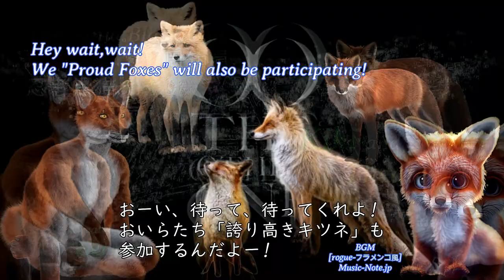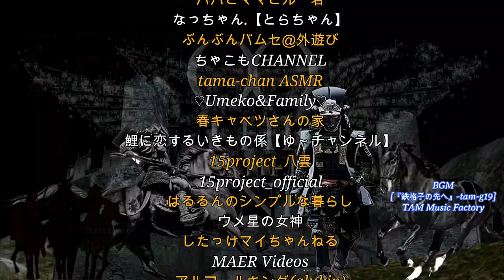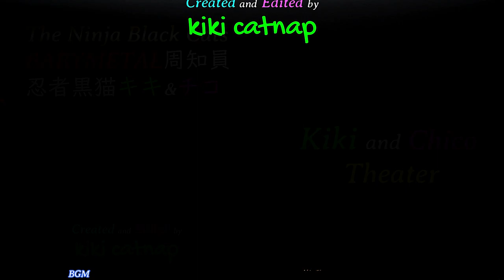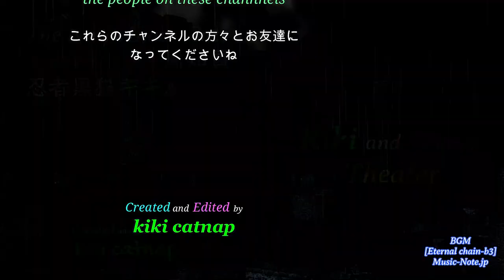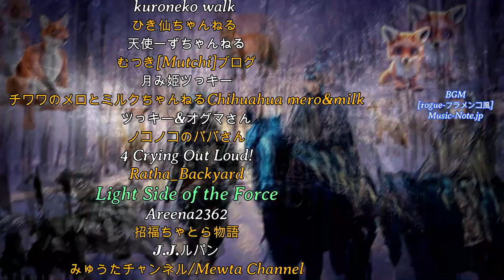へ! ProudFoxes Head to Makuhari Messe! Stick with us！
このチャンネルはBABYMETALを知らない方々に彼らのすばらしさを知っていただきたく動画を作っていますが、還暦をとっくに過ぎてしまった爺が不慣れなPCで作っていますのでお見苦しい部分はお許しくださいね。

[ BABYMETALの概要 ]
BABYMETALは、BABYMETAL（ベビーメタル）とは、さくら学院内で結成されたアイドルユニットであった。
元々は2010年にアミューズ所属の中学生以下女性タレントによる成長期限定アイドルグループ『さくら学院』の、サブユニット『重音部』のメンバーであるSU-METAL（中元すず香）、YUIMETAL（水野由結）、MOAMETAL（菊地最愛）の3名によって結成された。
「アイドルとヘヴィメタルの融合」をコンセプトとしており、本格的なメタルサウンドと可愛らしい合いの手、アイドルらしい世界観とダンスを融合したパフォーマンスが大きな特徴である。「メタルダンスユニット」の公称が使用されている。

[ニコニコ大百科]より記事を借用。

On this channel, I'm making videos so that people who don't know BABYMETAL know how wonderful they are, but an old man who has passed his 60th birthday is making videos on an unfamiliar PC, so please forgive the unsightly parts.

[ Overview of BABYMETAL]
BABYMETAL was an idol unit formed within Sakura Gakuin.
SU-METAL (Suzuka Nakamoto) and YUIMETAL (Yui Mizuno) were originally members of the sub-unit "Jyuotobu" of the growth period limited idol group "Sakura Gakuin" consisting of junior high school students and younger female talents belonging to Amuse in 2010. , MOAMETAL (Moa Kikuchi) was formed by three people.
Based on the concept of "fusion of idols and heavy metal", the main feature is the performance that fuses authentic metal sounds, cute interlocking hands, idol-like worldview and dance.
The official name of "metal dance unit" is used.

Article borrowed from [Nico Nico Encyclopedia].